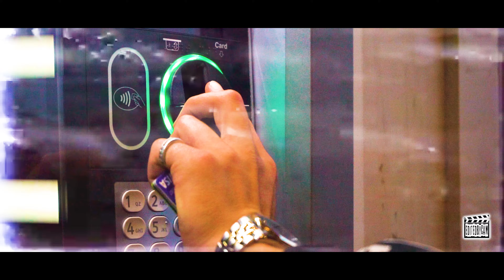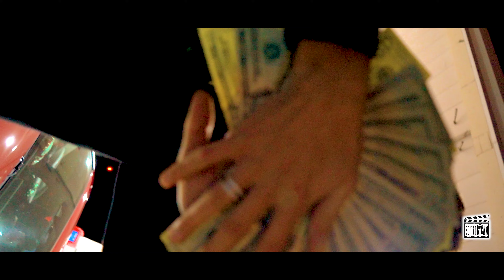Giu$eppe - Money Man (Official Video)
Artist: @130giuseppe

STREAM GIU$EPPE ON ALL PLATFORMS!!

DM FOR PRICES AND PACKAGE DEALS